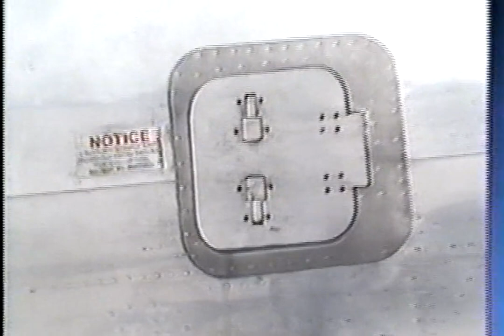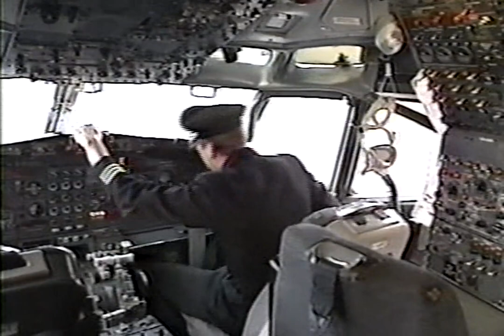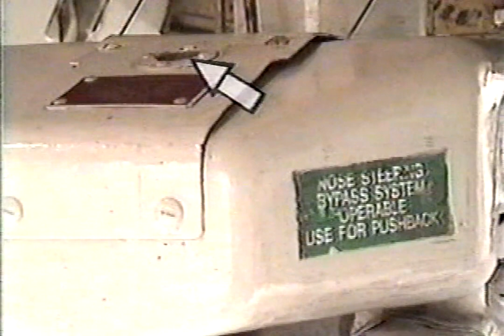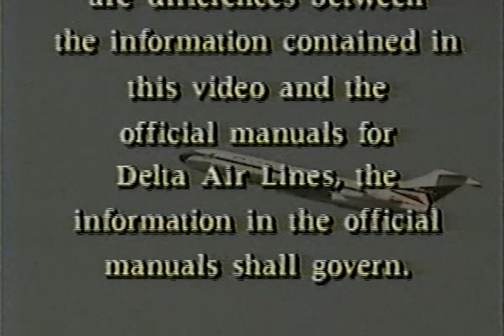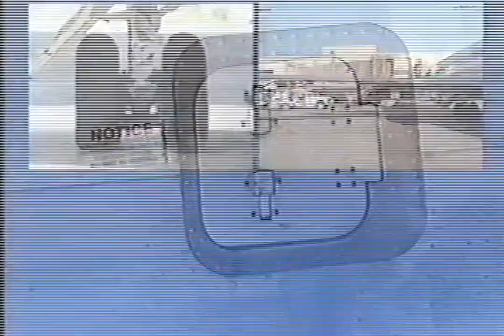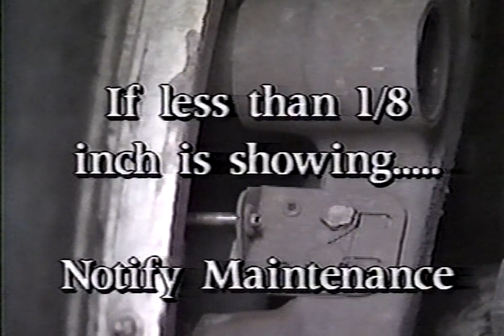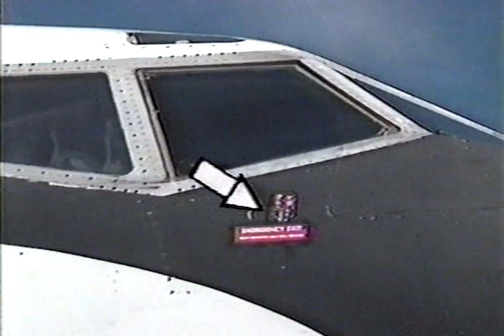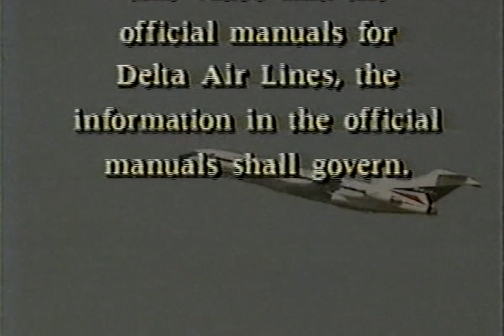B-727 Exterior Preflight Inspection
B 727 standard flow pattern 360 exterior inspection